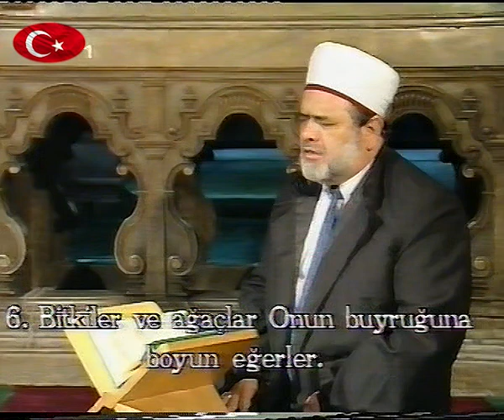Hafız Celal YILMAZ - Aşr-ı Şerif. Rahman Suresi.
Rahman Suresi. 1 ila 25. ayetler.
Kur’an’ı rahmân öğretti. (1-2)
İnsanı O yarattı. (3)
Ona anlama ve anlatmayı öğretti. (4)
Güneş ve ay bir hesaba bağlı (olarak hareket ederler). (5)
Yıldızlar da ağaçlar da secde ederler. (6)
Göğü O yükseltti, denge ve ölçüyü O koydu ki dengeden sapmayasınız; (7-8)
Ölçüyü düzgün tutasınız ve eksik tartmayasınız. (9)
O yeryüzünü canlıların altına serdi. (10)
Orada meyveler ve tomurcuklu hurma ağaçları var. (11)
Çimlenen taneler ve hoş kokulu bitkiler var. (12)
Artık rabbinizin nimetlerinden hangisini inkâr edebilirsiniz? (13)
O, insanı ateşte pişirilmiş toprak kaplar gibi kurutulmuş çamurdan yarattı. (14)
Cinleri de yalın ateşten yarattı. (15)
Artık rabbinizin nimetlerinden hangisini inkâr edebilirsiniz? (16)
Ve bizim buyruğumuz tektir, göz açıp kapayıncaya kadar olup biter. (50)
Andolsun biz sizin nice benzerlerinizi helâk ettik. Düşünecek yok mu? (51)
Yaptıkları her şey defterlerde kayıtlıdır. (52)
Büyük küçük hepsi satır satır yazılmıştır. (53)
Takvâ sahipleri cennetlerde ve ırmak kenarlarındadır. (54)
Doğruluğun hâkim olduğu bir ortamda, gücüne sınır olmayan bir hükümdarın huzurundadırlar. (55)
Rahmân Sûresi  (17 - 40)
O, iki doğunun da rabbi iki batının da rabbidir. (17)
Artık rabbinizin nimetlerinden hangisini inkâr edebilirsiniz? (18)
O, birbirine kavuşmak üzere iki denizi salıverdi. (19)
(Ama) aralarında bir engel vardır; birbirlerine karışmazlar. (20) Artık rabbinizin nimetlerinden hangisini inkâr edebilirsiniz? (21)
Onlardan inci ve mercan çıkar. (22)
Artık rabbinizin nimetlerinden hangisini inkâr edebilirsiniz? (23)
Denizde yelkenlerini bayraklar gibi açarak süzülüp giden gemiler O’nundur. (24)
Artık rabbinizin nimetlerinden hangisini inkâr edebilirsiniz? (25)